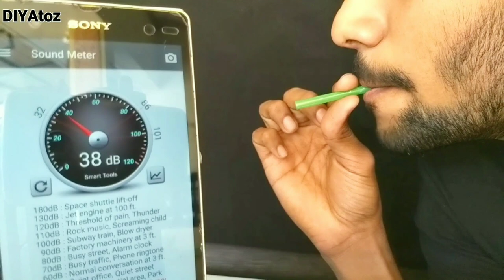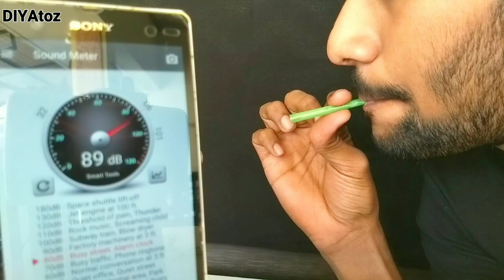DIY Loud Whistle from Straw - Emergency or Survival life Hack (100Db) with 100% Proof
Hello Everyone
Here I'm Making Very Loud Whistle From Plastic Straw.

THANKS